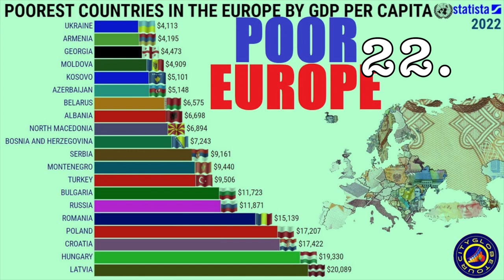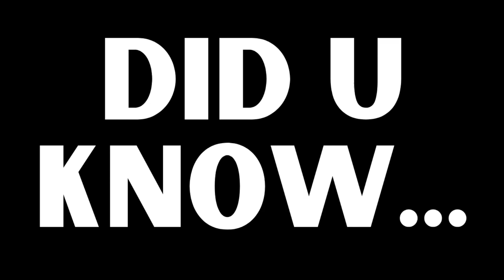FACTS ABOUT UKRAINE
Here are some interesting facts about the beautiful country, Ukraine in hope that this war comes to an end soon.